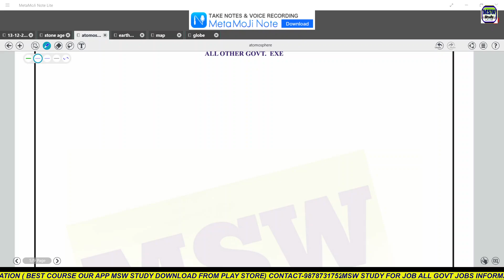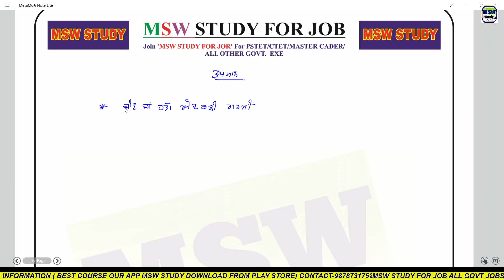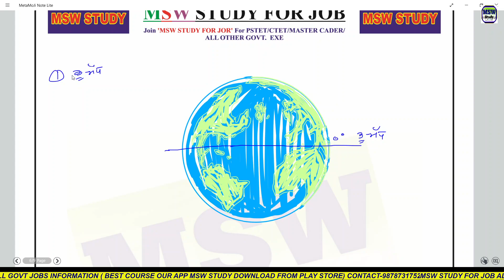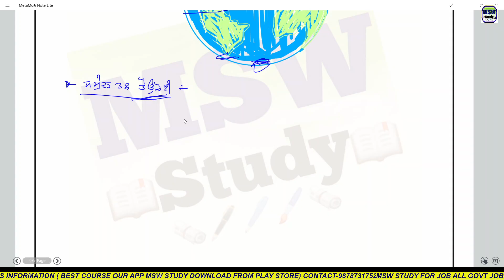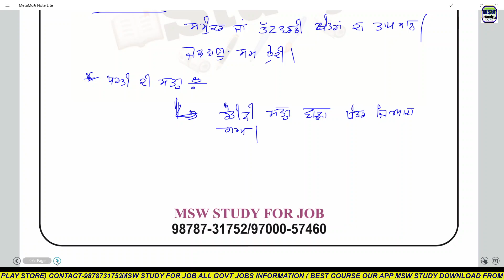Pstet /ਤਾਪਮਾਨ/Temperature/Sst/Paper-1/Msw Study/Pstet Most imprtant topic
Pstet - 2 ਸਭ ਤੋਂ ਵੱਡੀ ਖੁਸ਼ਖਬਰੀ ਸਾਰਿਆਂ ਦੇ ਲਈ ਘਰ ਬੈਠੇ ਕਰੋ ਤਿਆਰੀ ਆਨਲਾਈਨ ਕੋਰਸ ਰਾਹੀਂ By Msw Study App

🔴SOCIAL SCIENCE (ਸਮਾਜਿਕ ਸਿੱਖਿਆ ) 60 Marks

🔴Psychology (ਮਨੋਵਿਗਿਆਨ) 30 Makrs

🔴Punjabi Pedagogy            30 Marks

🔴English Pedagogy            30 Marks

👉All SYLLABUS  FULL COURSE 150 MARKS

👉All VIDEO LECTURE + All PDF NOTES + 3 Full MOCK TEST + MCQs Notes

DEMO CLASS S.St.  (Social Studies)

DEMO CLASS Psychology & Child development/ਮਨੋਵਿਗਿਆਨ

😱Best faculty Best experience 😱

ਇਸ ਲਿੰਕ ਤੇ ਕਲਿੱਕ ਕਰਕੇ ਤੁਸੀਂ ਐਪ ਨੂੰ ਡਾਊਨਲੋਡ ਕਰਕੇ ਸਿੱਧਾਂ ਕੋਰਸ ਤੇc ਪਹੁੰਚ ਜਾਵੋਗੇ  ਜਿੱਥੇ ਤੁਹਾਨੂੰ ਡੈਮੋ ਕਲਾਸ ਮਿਲੇਗੀ
Hey! Come and learn something new on MSW STUDY. Here’s a course you might like: PSTET -2/ Social  science/Full syllabus by HARJEETSINGH.

ਤੁਸੀਂ ਕੋਰਸ ਕਿਵੇਂ ਲੈ  ਸਕਦੇ ਹੋ ਦੇਖਣ ਲਈ Link ਤੇ ਕਲਿੱਕ ਕਰੋ ਫੀਸ ਕਿਵੇਂ ਅਪਲਾਈ ਕਰਨੀ ਹੈ

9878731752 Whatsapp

Full Course child development & Pedagogy

pstet2019newnotification